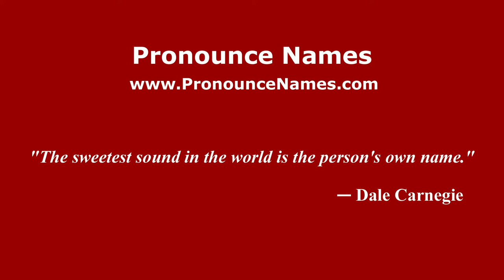How to pronounce Vladislav Bykov (Russian/Russia) - PronounceNames.com